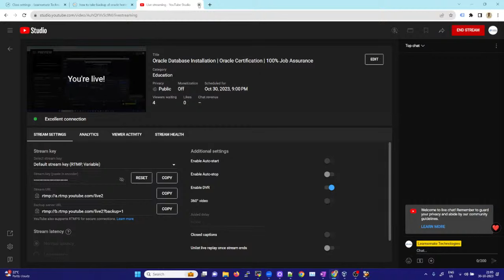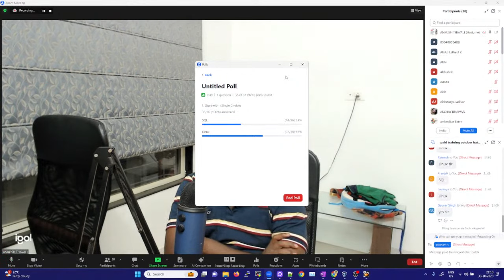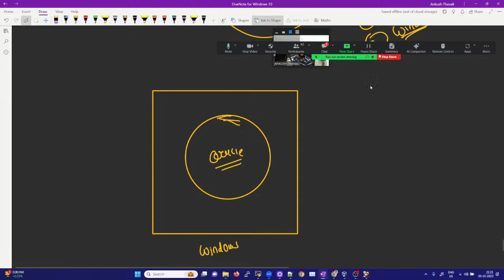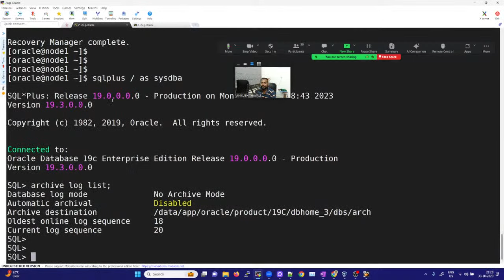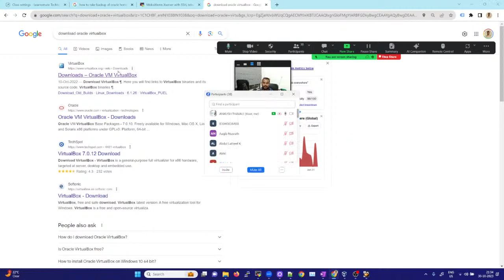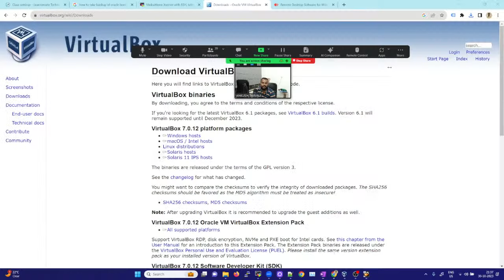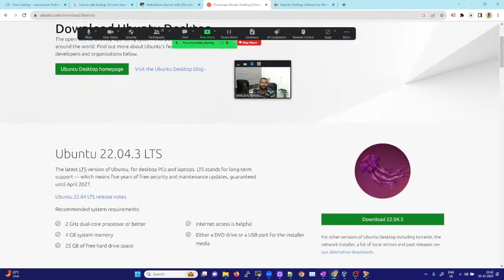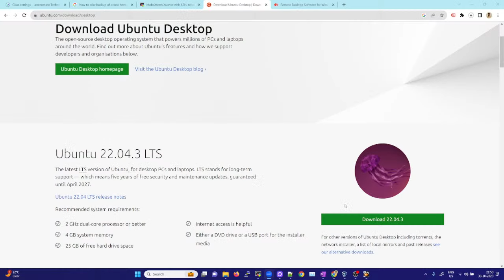Oracle Database Installation | Oracle Certification | 100% Job Assurance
We are arranging Mock interviews on ORACLE DBA , RAC DBA.

We are providing ORACLE DBA  Interview Questions Answers that  you have faced in Your  Interview